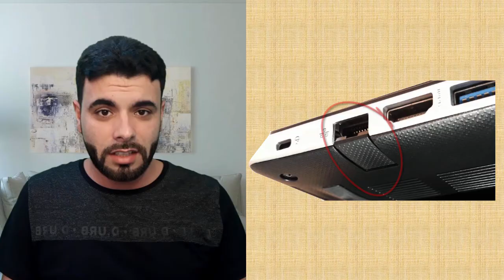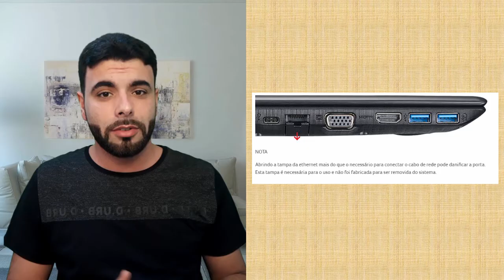DÚVIDAS SOBRE A CONEXÃO VIA CABO NO NOTEBOOK | Conexão de rede via cabo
DÚVIDAS SOBRE A CONEXÃO VIA CABO NO NOTEBOOK | Conexão de rede via cabo. Neste vídeo eu esclareço duas dúvidas que são muito recorrentes entre as pessoas que não possuem muita experiência na área de informática.

Espero ter ajudado você nessa tarefa! Qualquer dúvida, deixe aqui embaixo nos comentários!

OPORTUNIDADE!! Curso online de montagem e manutenção de computadores, promoção imbatível! Acesse a página do curso e veja todas as vantagens de fazer esse investimento!

Separei os dois melhores cursos para você, acesse os dois links abaixo e veja qual dos dois te atende melhor!

Os adaptadores podem ser encontrados no mercado, com vários nomes, separei os mais comuns:

- Adaptador Extensor USB Rj45;
- Adaptador Extensor Cabo De Rede;
- Adaptador De Rede Placa Lan Ethernet 10/100;
- HUB com 3 Portas USB 3.0 + Adaptador USB para Rede Cabeada;
- Entre outras variações.

▪ Capítulos do vídeo:

00:00 - Introdução do vídeo;
01:25 - Maneira correta de conectar o cabo de rede;
02:05 - Conectar internet via cabo em notebook que não possuem porta RJ45;

▶ Confira os demais vídeos do canal! Com certeza terá mais algum vídeo que será útil para você!

→  Produzir vídeos para o canal demanda muita dedicação, esforço e investimentos, por isso toda forma de ajuda é bem-vinda. Se você deseja contribuir com a continuidade do canal, pode fazer uma doação voluntária através da chave PIX:

→  Vide abaixo algumas maneiras gratuitas de ajudar muito o canal:

- Assistir algum dos anúncios que aparecem nos vídeos;
- Fazer algum comentário nos vídeos;
- Clicar em "gostei" nos vídeos;
- Assistir outros vídeos do canal.

Desde já agradeço pelo apoio!

Neste vídeo você aprenderá:

- Como conectar a internet via cabo quando o notebook não possui porta RJ45;
- Meu notebook não possui entrada para cabo de rede;
- Como conectar a rede via cabo USB;
- Conexão com a internet via cabo USB;
- Adaptador RJ45 para USB;
- Adaptador RJ45 para USB tipo C;
- Cabo de rede não entra na porta RJ45 do meu notebook;
- Tampa da entrada RJ45;
- Porta RJ45;
- Tampa da entrada para cabo de internet;